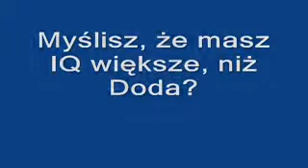Tam Nie Lubia Audi